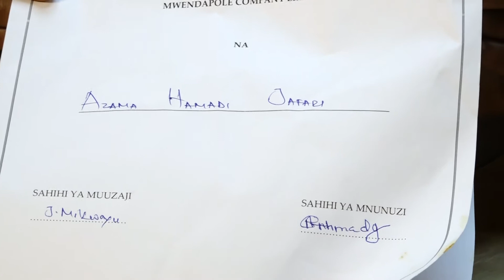Story ya kusisimua ya Mshindi wa Mama Lishe | zawadi ya kiwanja | nimetembeza chakula juani miaka 7